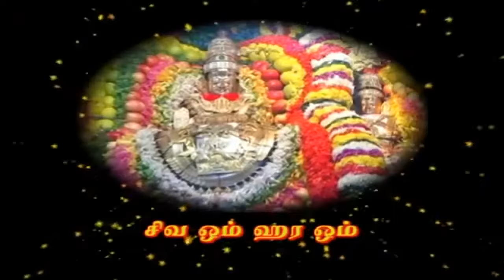தினமும் கேளுங்கள் காலை மாலை கேட்க வேண்டிய அண்ணாமலையார் பாடல்கள் | Apoorva Audio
அபூர்வா ஆடியோ பக்தியுடன் வழங்கும் 'சிவ ஓம் ஹர ஓம்' தினமும் காலை மாலை கேட்க வேண்டிய அண்ணாமலையார் பாடல்

Siva Om Hara Om Tamil Devotional Video Song on Lord Shiva of Thiruvannamalai Sung By Ramu, Composed by D.V. Ramani and Lyrics by K.V. Sridharan. Produced by Apoorva Audio.